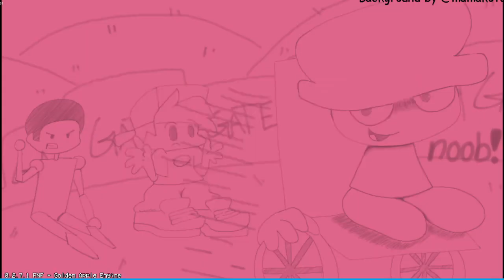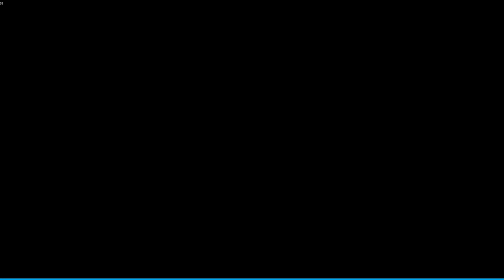fnf golden apple (프나펑 골든 애플)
아니 이런 망할
파일이름:골든 애플 이자식